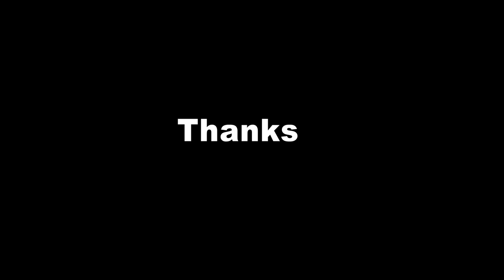St.Joseph's Middle School - Pallapalayam | Annual Day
St.Joseph's Middle School - Pallapalayam